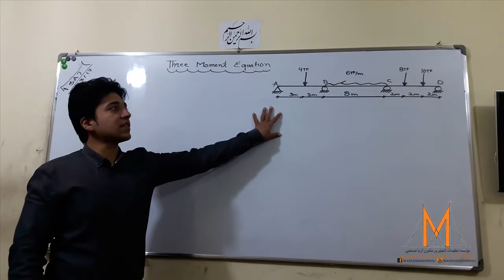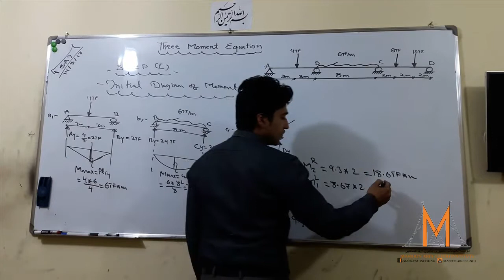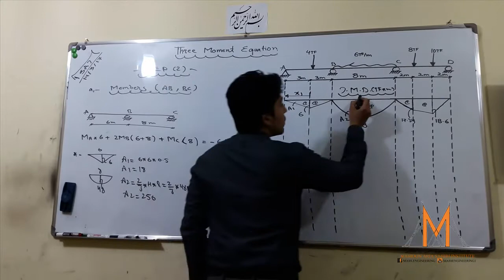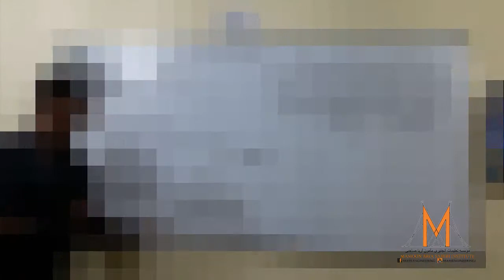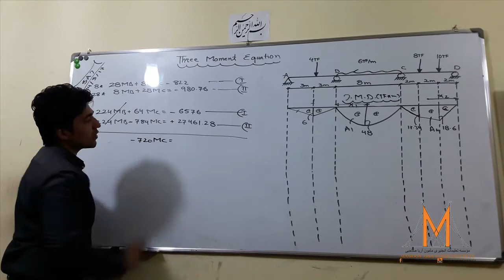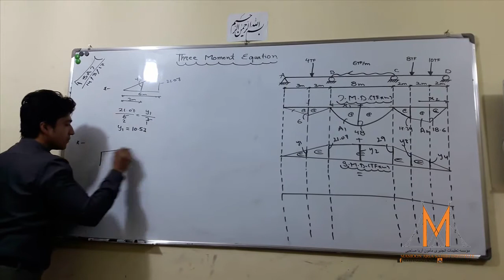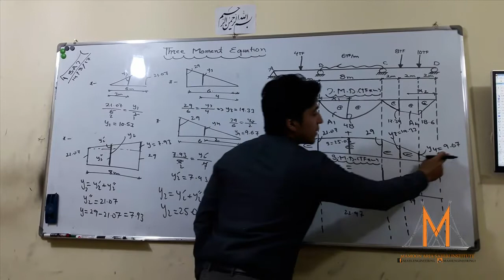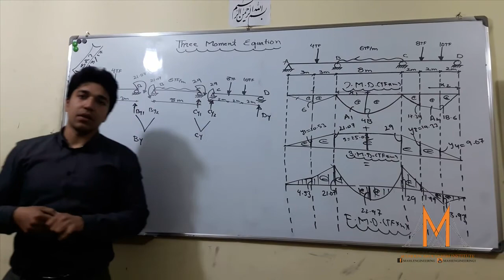مثال بیست و پنجم تحلیل گادر مسلسل به طریقه معادله سه مومنته (میخانیک ساختمان بخش نامعین)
MASS Engineering (Mamoon Aria Sahibi Structural Engineering) Is A Page of Engineering Dealing With The Analysis And Design of Structures That Support or Resist Loads . . .